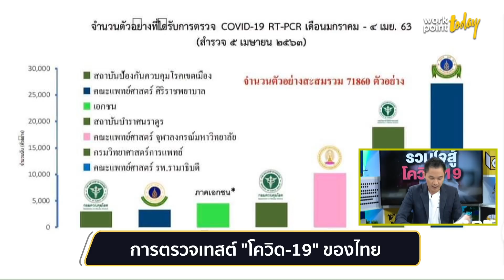เปิดตัวเลข "ไทยตรวจโควิด-19 มากแค่ไหน?" สะท้อนผลรายวัน | ข่าว | Workpoint Today